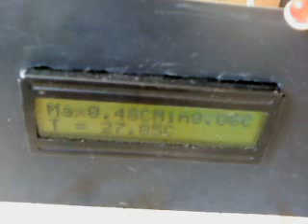Controlador de Temperatura Programable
Circuito elaborado por los estudiantes de la especialidad de electrónica de la Institución Educativa Jenaro Díaz Jordán del Municipio de Garzón Huila.

Circuito Electrónico que sirve para tener un rango de temperatura constante.  Se puede emplear para controlar la temperatura en un galpón, en un estanque de peces, en un invernadero, etc.

El circuito es programable, se programa mediante dos potenciómetros lineales, uno sirve para establecer el límite de la temperatura máxima, el otro para el límite de la temperatura mínima.  En el video el circuito se ha programado con una temperatura máxima de 30 ºC y mínima de 25 ºC.  Cuando la temperatura ambiente se encuentra por encima de 30 ºC, se enciende un ventilador que refrigera el ambiente.  Cuando la temperatura está por debajo de 25 ºC, se enciende el bombillo o un circuito que incrementa la temperatura en el ambiente.

Los componentes del circuitos son:  PIC16F877A, LM324, parte de potencia, ventilador, etc.